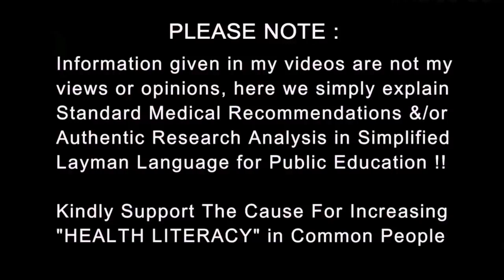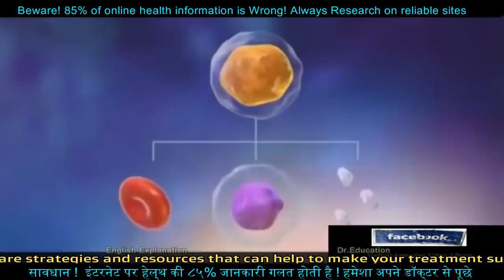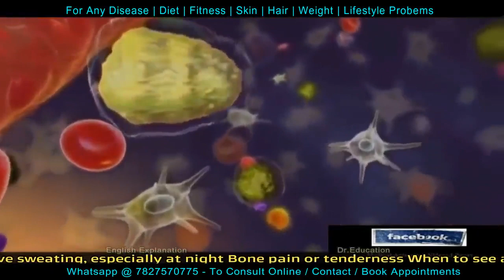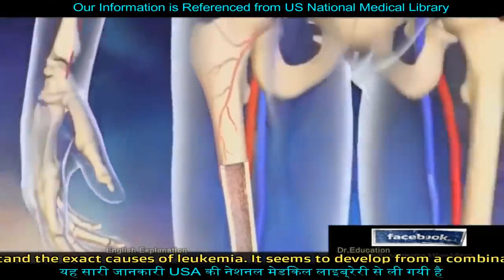RIP Rishi Kapoor what happens in BLOOD CANCER LEUKEMIA श्वेतरक्तता Dr Education Hindi Eng subs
Rishi Raj Kapoor (4 September 1952 – 30 April 2020)[2] was an Indian actor known for his work in Bollywood.[3] Born into the Kapoor family,[4] he made his debut, as an adolescent, in his father Raj Kapoor's film Mera Naam Joker (1970), for which he won the National Film Award for Best Child Artist.[5] As an adult, his first lead role was opposite Dimple Kapadia in the teen romance Bobby (1973), which won him the Filmfare Award for Best Actor.

Between 1973 and 2000, Kapoor starred as the romantic lead in 92 films.[6] Some of his notable films during this period include Khel Khel Mein (1975), Kabhi Kabhie (1976), Amar Akbar Anthony (1977), Karz (1980), and Chandni (1989). Since the 2000s, he played character roles to critical acclaim in such films as Love Aaj Kal (2009), Agneepath (2012), and Mulk (2018).[7][8][9] For his performance in Do Dooni Chaar (2010), he won the Filmfare Critics Award for Best Actor, and for his role in Kapoor & Sons (2016), he won the Filmfare Award for Best Supporting Actor.[10] He was honoured with the Filmfare Lifetime Achievement Award in 2008.[10] His final film appearance was in The Body (2019).[7]

Kapoor often collaborated with his wife, actress Neetu Singh, with whom he had two children, including Ranbir Kapoor. He died of leukemia on 30 April 2020, aged 67.[11][12]